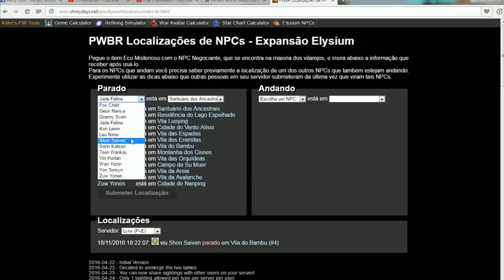[PW]Localização dos NPCs das Missões Diárias - Sistema de Moradia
Aviso: Caso não consiga assistir no celular, é só mudar no lado superior esquerdo do celular para modo PC.

Abração Pessoal sz'

~Persy